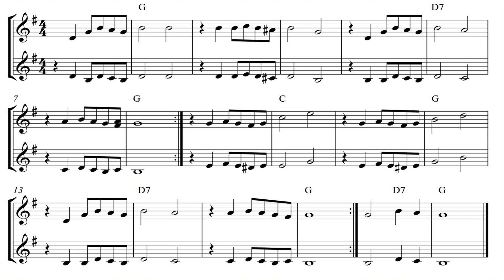ADIOS MI CHAPARRITA